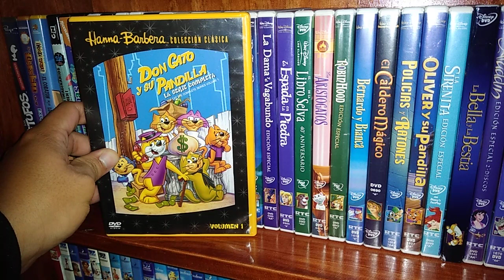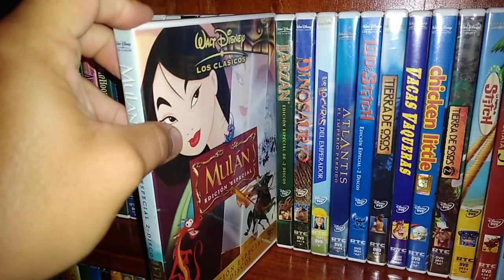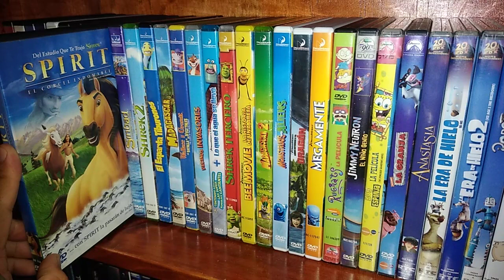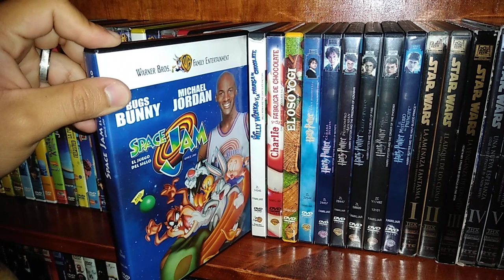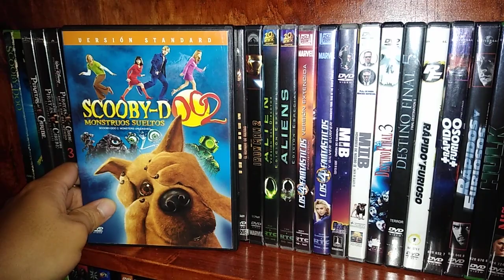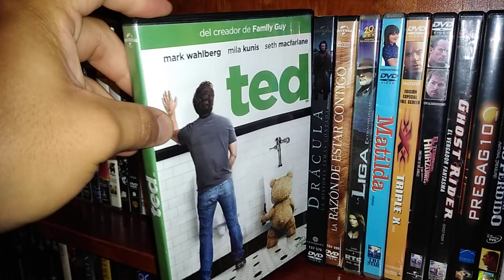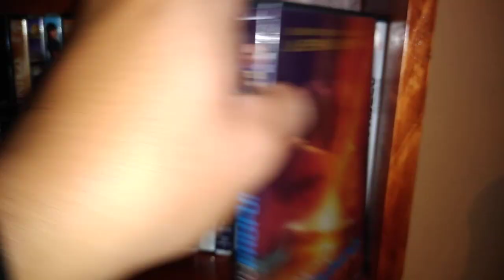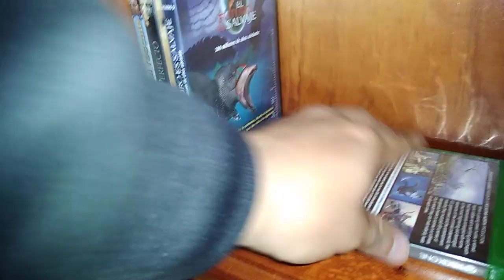Mi Colección Actualizada De Películas En DVD (2022)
Bienvenidos a un nuevo vídeo especial:
ahora llego el momento esperado presentado mi colección actualizada nuevamente de películas en DVD 2022, espero que les guste mucho el vídeo y por favor no olvides suscribirte a mi canal.